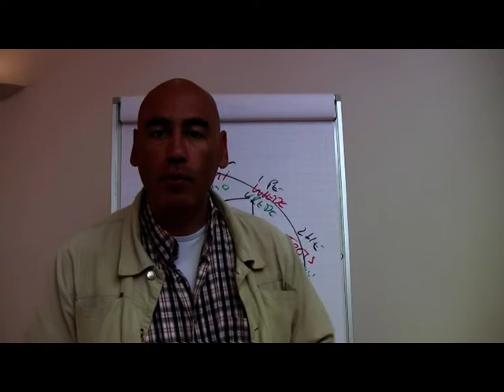Victor Elzo Kraemer geeft een video testimonial van de beste manier om NLP coach te worden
NLP is de beste manier om mensen te coachen en in Nederland leer je NLP het beste bij Joost van der Leij